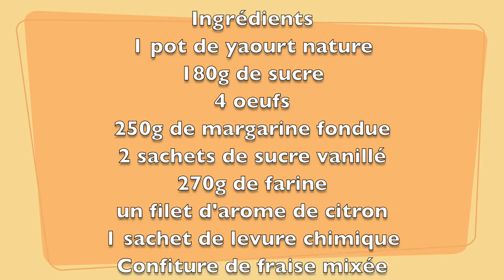Gâteau yaourt à la confiture/yogurt cake/كيكة بالياغورت والمربى/mayaencuisine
Je partage avec vous la recette du gâteau yaourt à la confiture /كيكة بالياغورت والمربى
Gâteau yaourt à la confiture/yogurt cake/كيكة بالياغورت والمربى
N'oubliez pas d'activer la cloche ( 🔔 )( 🔔 )pour être informer de mes nouvelles vidéos.